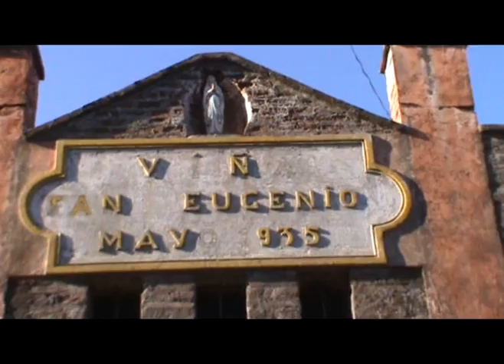Al tranque en enero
Paine